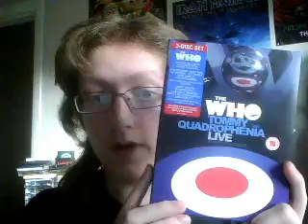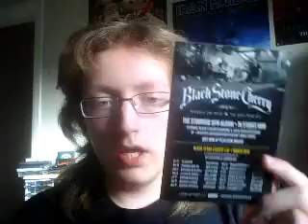A Normal Video!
Me recording this video from my webcam straight onto YouTube!